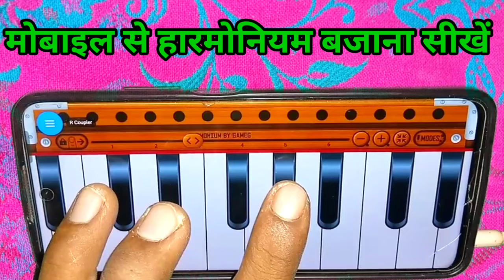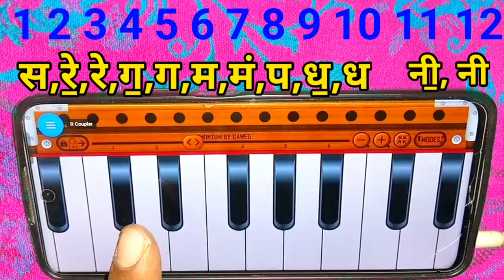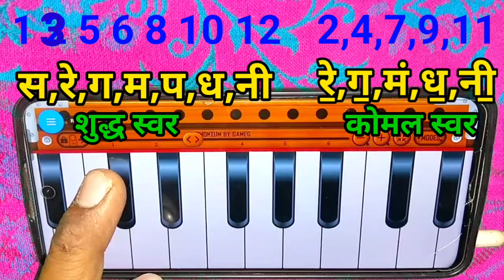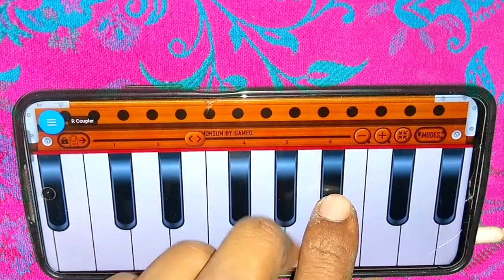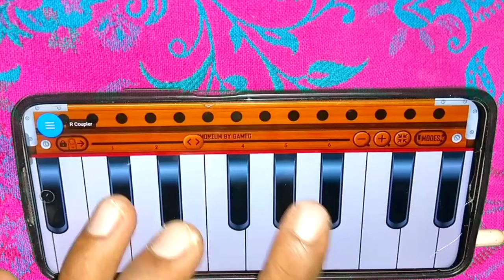हारमोनियम पर ऑनलाइन क्लास में ll सबसे पहले क्या सिखाया जाता है ll इस विडियो में सीखें ll